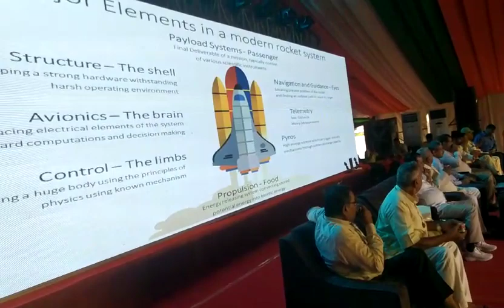Rocket Equation by ISRO Scientist